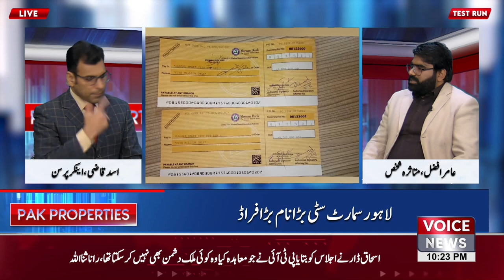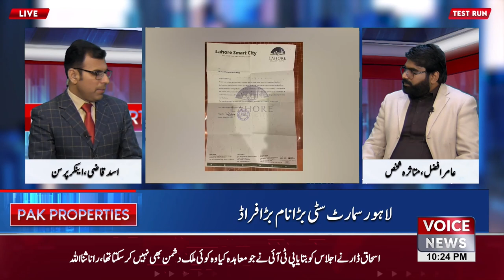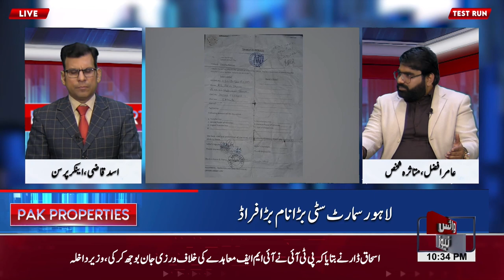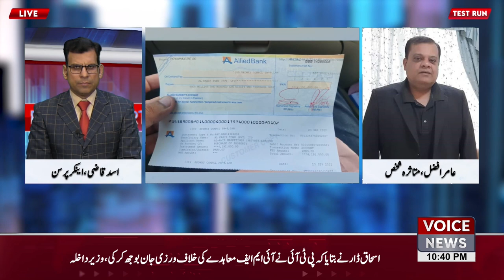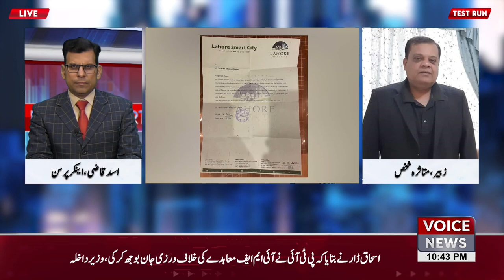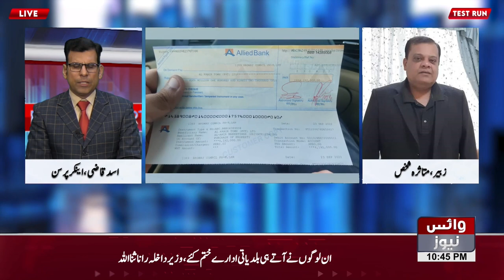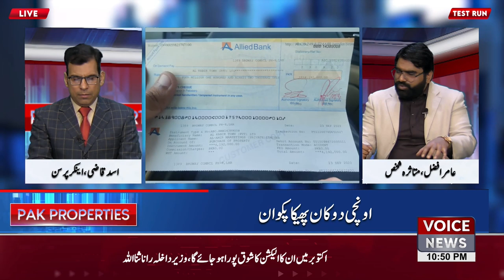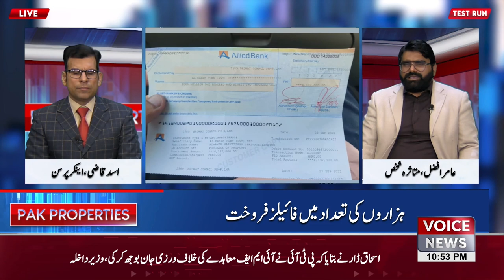Lahore Smart City Fraud K Mutasir Logon Ki Awaz | Pak Properties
Now You Can Also Watch:

•1: Talk Show
•2: Morning Show's
•3: Current Affair News
•4: Road Show's
•5: Public Reaction Show's
•6: Election Update's
•7: Politician Interview
•8: Breaking News
•9: News Update's
•10: Headline's